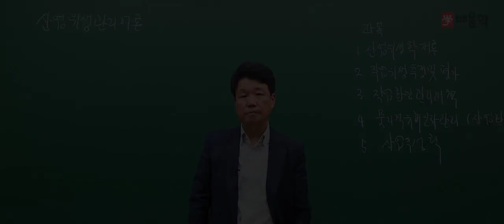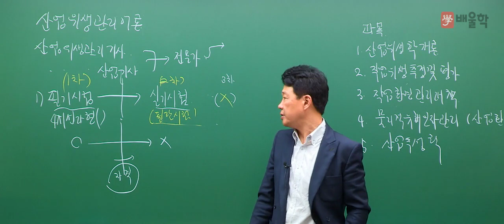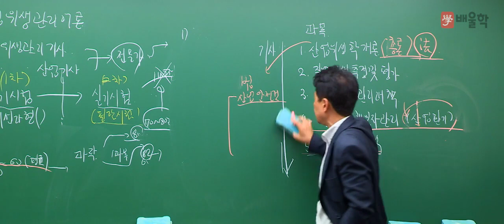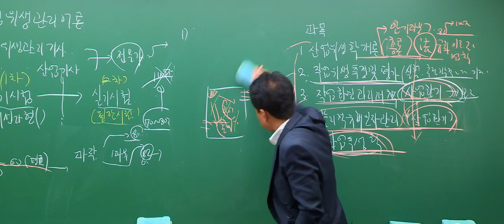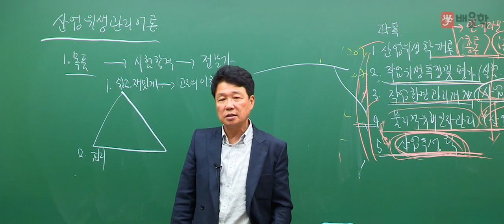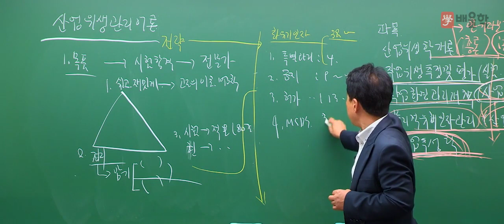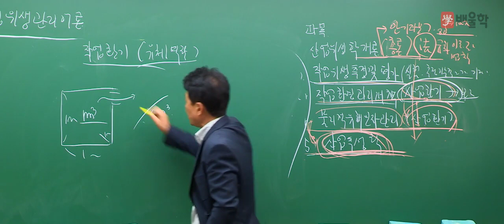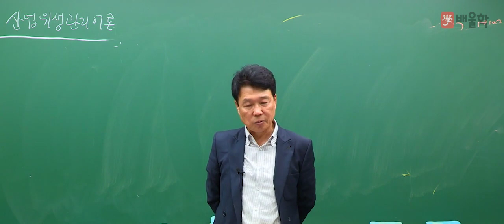★ [배울학 산업위생관리기사] 필기 OT 인강 - 김윤 교수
산업위생관리기사 필기 필답형 OT 강의
- 배울학 김윤 교수